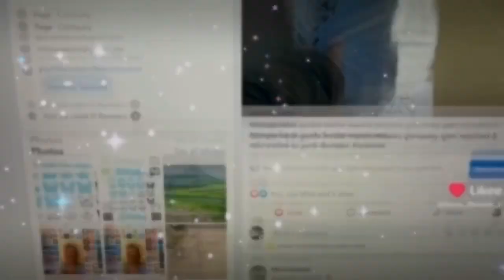Google local guide Irvine reports meta mess avoided this time